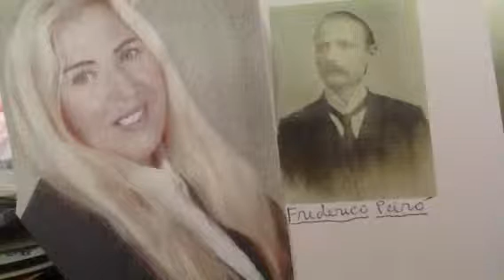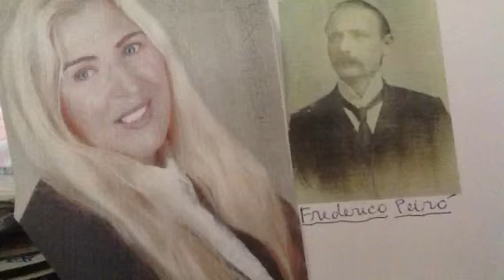Frederico Peiró , homenagens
Peirópolis espiritual